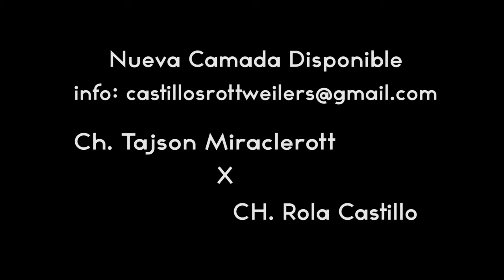Cachorros Disponibles Padres Multicampeones Ch. Tajson Miraclerott x Ch. Rola Castillo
Excelentes Ejemplares, Hijos de padres multicampeones.

Ch. Tajson Miraclerott X Ch. Rola Castillo.